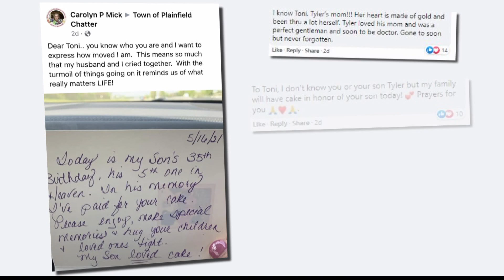Plainfield mom donates birthday cake in late son's memory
A Plainfield mom bought a cake for what would have been her son's 35th birthday. Then she decided to donate another one for someone else in his memory.